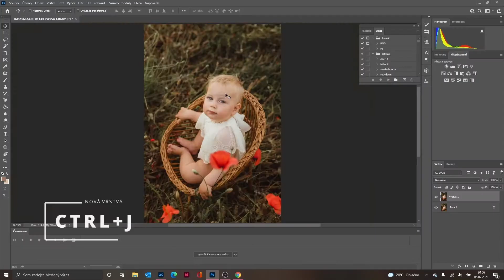V hledáčku | Marika Batelková